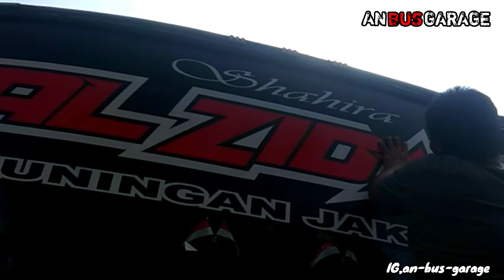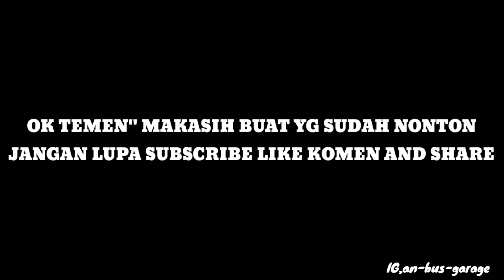PROSES VARIASI BIS "PUTRI LURAGUNG" AL_ZIDAN, ARMADA LAMA APA BARU❓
GADA APA APA LUR